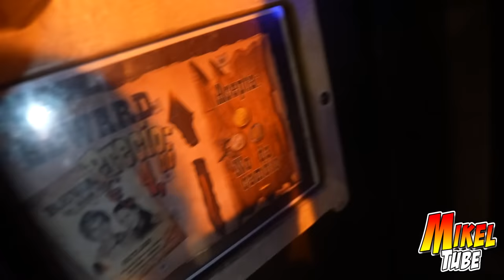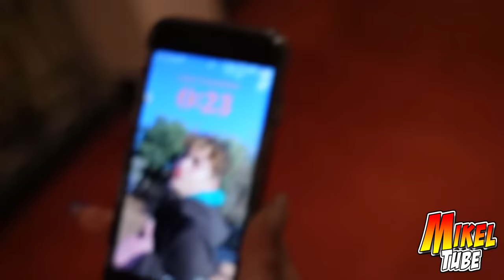Mikel a la fuga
Mikel, Hanna y Lola intentan escapar del hotel misterioso.